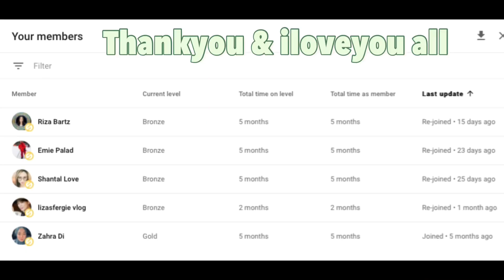Biking with Family/ Unboxing/ Emradura Fam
Thankyou so much sa lahat ng members namin❤️loveyou all❤️